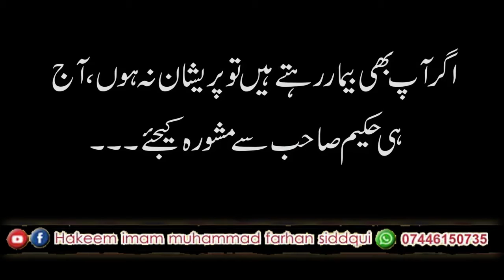20th December. Aj Ka Mujarib Nuskha... آج کا مُجرّب نُسخہ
20th December. Aj Ka Mujarib Nuskha... آج کا مُجرّب نُسخہ